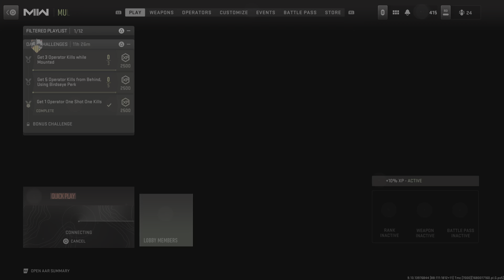Call of Duty: Modern Warfare II Domination With J Gunzz